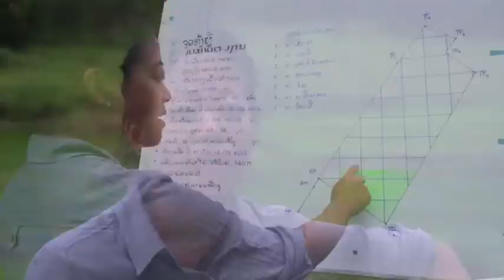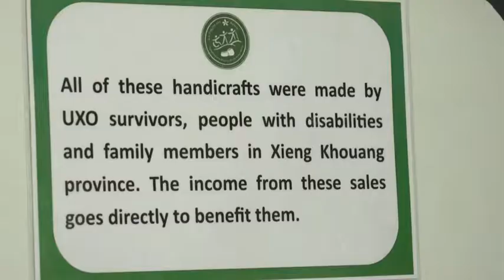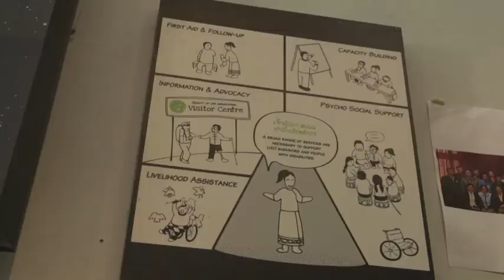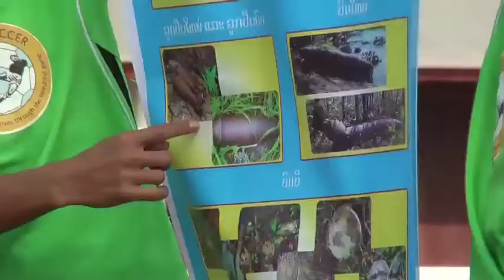PBS NewsHour - Laos UXOs/Obama State Visit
How an  estimated 80 million UXOs (unexploded ordnance) from the Vietnam War are still killing and crippling Laos and why President Obama decided to double American expenditures  to clean-up this dangerous legacy. Special Correspondent Mike Cerre reports from Laos during the 2016 ASEAN Conference.